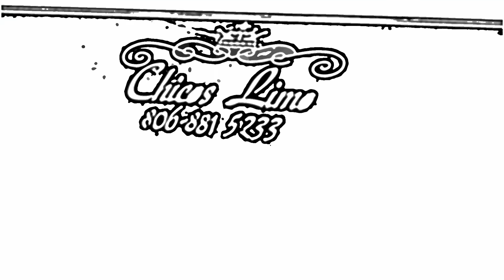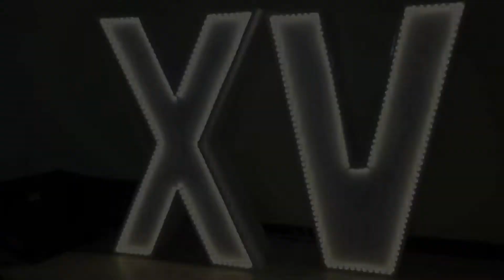DAISY MEJIA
MEMORIAS